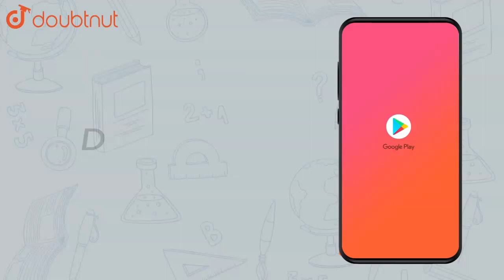4 chairs and 3 tables cost ? 2100 and 5 chairs and 2 tables cost ? | Class 10 MATH | Doubtnut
4 chairs and 3 tables cost ? 2100 and 5 chairs and 2 tables cost ? 1750. Represent this situation algebraically and graphically.

Online Class में Admission लेने के लिए यहाँ click करें :
👉 Class 10 | CBSE Boards | English Medium :

👉 Have Any Query? Ask Us.